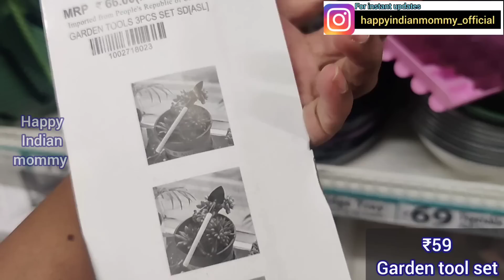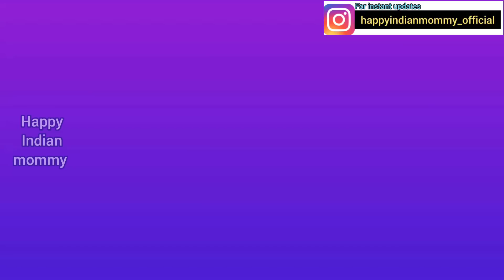Dmart offers on latest kitchen appliances, nonstick cookware, cheap household item storage organiser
Address

Dmart

Online available @ Dmart Ready app

Dmart
dmart
Dmart latest tour
Dmart organisers
Dmart kitchen products
Dmart haul
dmart tour
dmart stationary
dmart glass
dmart clothing
dmart cheap offers
best offers
kitchen organization
cheap kitchen products
cheap organisers
Reliance Smart
latest haul
dmart ceramic
Super 99
Market 99
Reliance fresh
Latest offers
Super markets
latest kitchen
space saving containers
storage baskets
kitchen gadgets
shopping vlog
Kitchen gadgets
kitchen storage containers
baskets
crockery
online shopping
flipkart
alibaba
Amazon latest kitchen
unique kitchen-ware
smart organisers
Smart kitchen products
home centre
home center
Amazon sale
Spar kitchen
Spar organisers
Spar stainless steel products
Spar offers